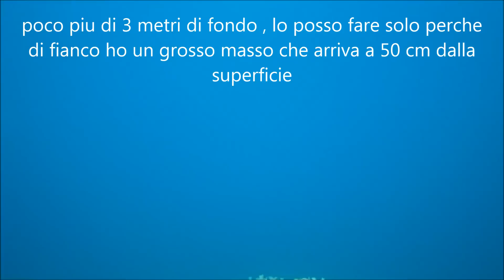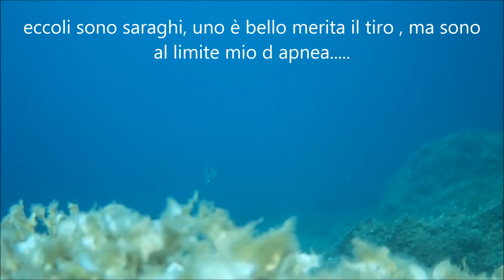pesca sub ...sarago stregato al limite tiro, grazie al diablo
ecco un bellissimo tiro di un fucile commerciale lo sparalucertole in complicità del mimetismo forchetta e dei suoi richiami ma soprattutto del diablo  ,

oggi vi propongo sempre un video povero su un bel sarago lontano e dubbioso , ma sereno, infatti prende una legnata al limite del tiro dello sparalucertole

come è possibile riuscire a fare un tiro del genere?

un po di fortuna è ovvio , ma c è tanto lavoro dietro con il mio mimetismo tridimensionale , con i richiami tanti e tutti fatti in pochissimi secondi ,

mi sto per staccare dal fondo... ma vedo lontanissimi dei puntini che si avvicinano nell acqua pulita , mi riaccuccio e attendo , pochi secondi e senza mai cambiare o modificare il suo nuoto arriva fino al limite del tiro un bel sarago ,

ho anche il diablo , ma sono a fine tempo forchetta che non andra per nulla al mondo oltre al limite imposto da se stesso , il sarago rallenta perche capisce che c è qualcosa che non va , del resto è una delle zone piu battute del litorale ne ha visti di tutti i tipi ha lui una pag aggiornatissima di facebook dei saraghi con tutti noi stampati , ma rallenta piano , non scappa

io con il braccio d acciaio l ho gia messo in mira da 2 metri prima e appena capisco che non verrà.. lascio partire una botta assurda a braccio teso a spingere ,

l asta raggiunge il bersaglio che era rallentato al limite del tiro 2 passate e lo secca ,